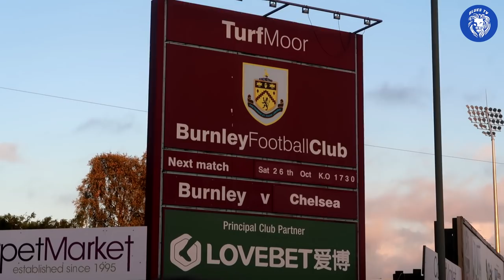CHRISTIAN PULISIC HAT-TRICK! || BURNLEY 2-4 CHELSEA || MATCH VLOG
Welcome to Blues TV,  We are a Chelsea community giving Chelsea fans a voice by uploading fan cams at every game along side Match previews and reviews from die hard Chelsea fan presenters.

-Blues Tv Team Socials -
Sami's Twitter- @Schaoui21

Graphics by @Cfcalex98